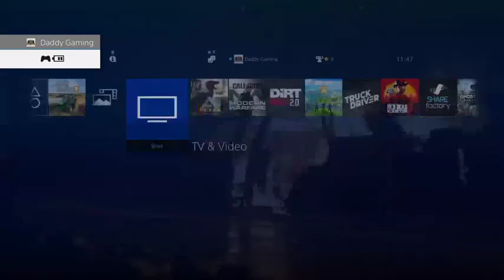Welcome to Osborne Acre! FS19 Simulator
Call Of Duty Modern Warfare PS4 Pro HD